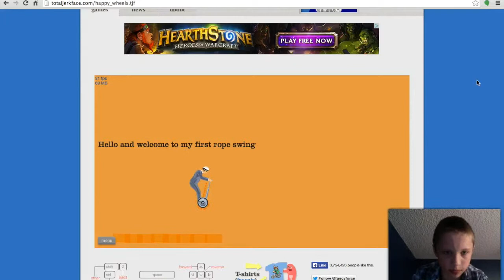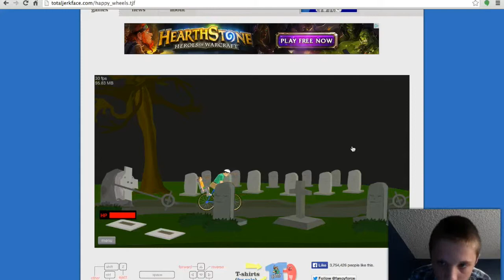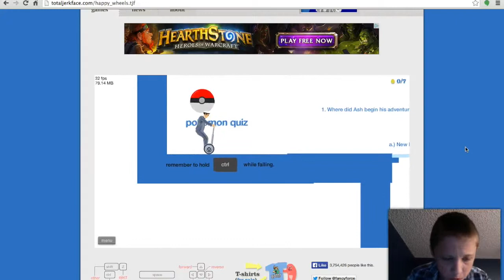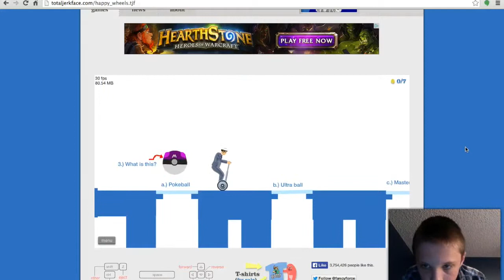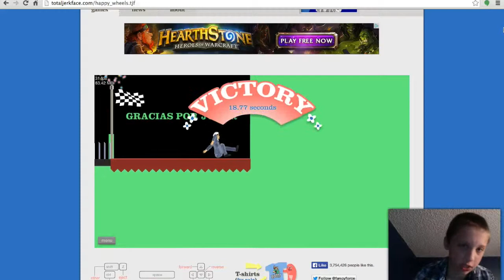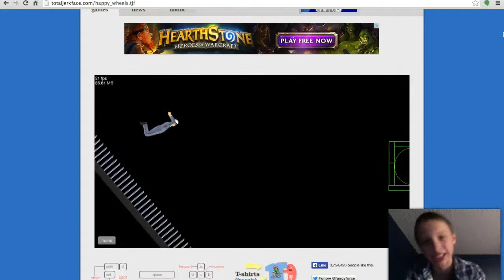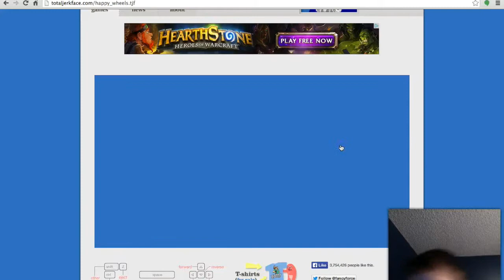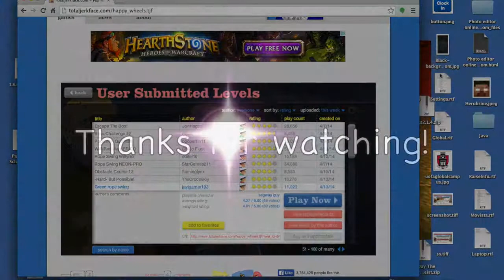Happy Wheels-TOO...MUCH...ROPE SWING!!!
Heeeeeey guys, Piemaster here, and I am going to play some more Happy Wheels, and what better way to celebrate it than with lots and lots and lots and lots and lots and lots and lots and lots and lots and lots and lots of rope swings!